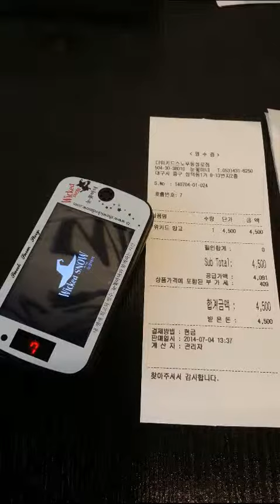☆ Bingsu ☆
Wicked snow (known for snowflakes bingsu a famous dessert in korea~~ an ice made with milk finely shaved = snowflakes! 😘